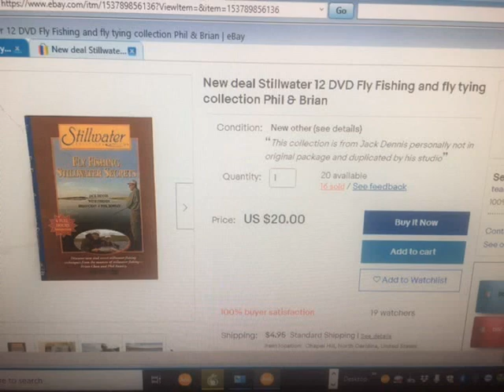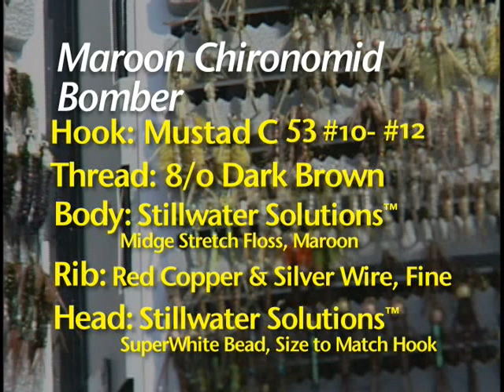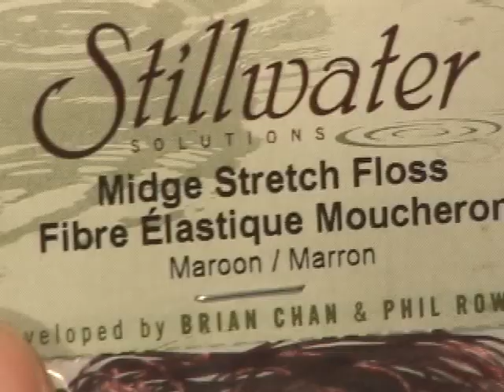Brian Chan Stillwater fly tying series features Marroon Chironomid Bomber today's fly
Our wide world of flyfishing and fly tying channel begins our series on Stillwater fly tying  with world renowned fly Tyer and world renown Stillwater expert Canadian Dr. Brian Chan.  Starting today we will be posting new fly tying series covering Stillwater's . For the next week enjoy Brian Chan's fabulous patterns as today's offering Marroon Chironomid Bomber.